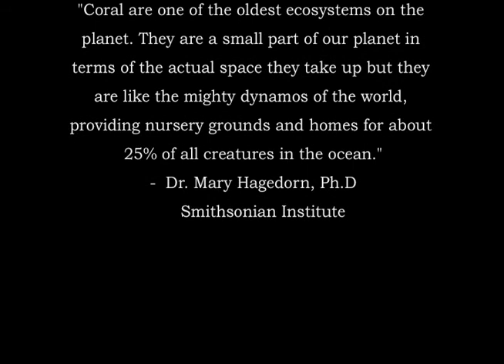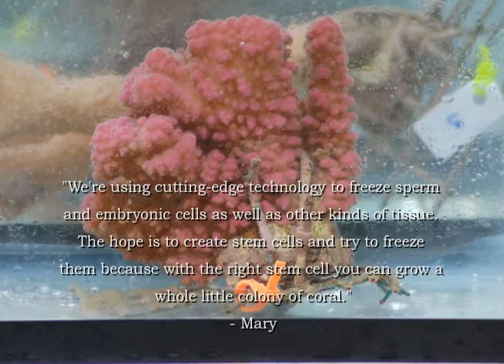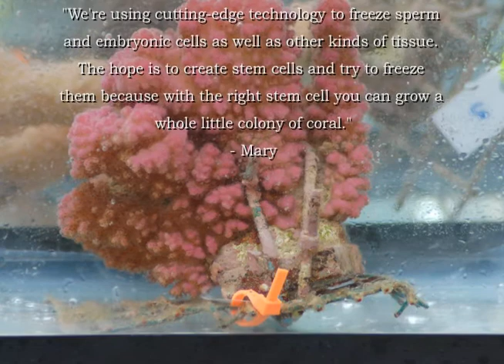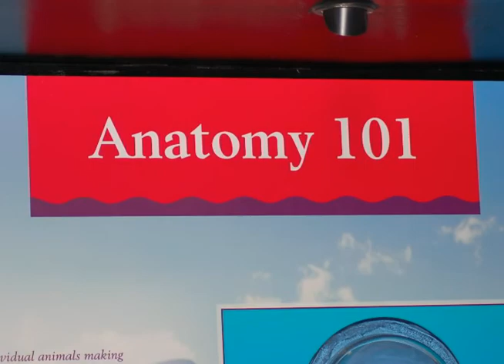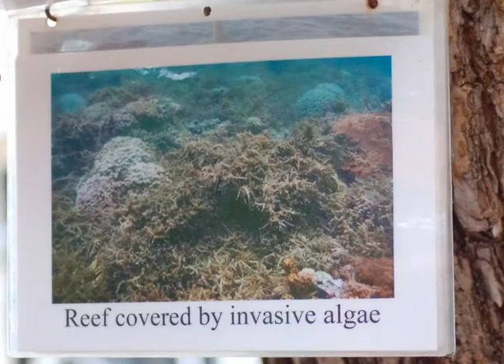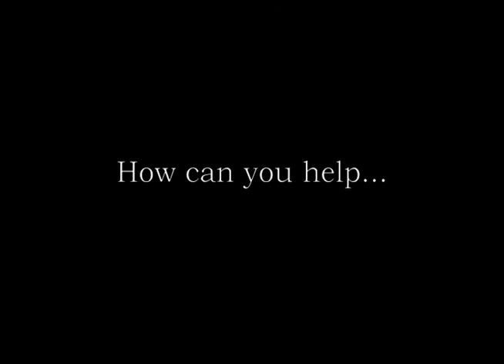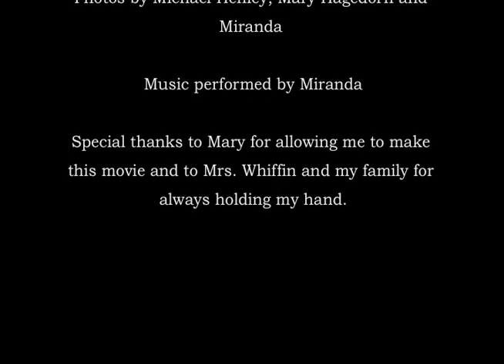help mary save coral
A documentary about coral researcher Mary Hagedorn and her quest to save the world's coral.